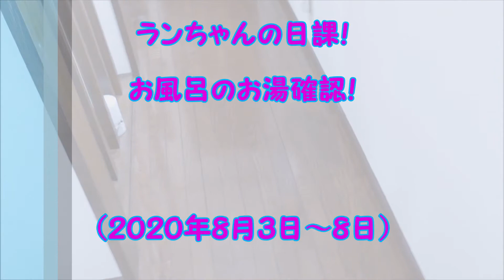ランちゃんの日課！ お風呂のお湯確認！（２０２０年８月３日～８日）